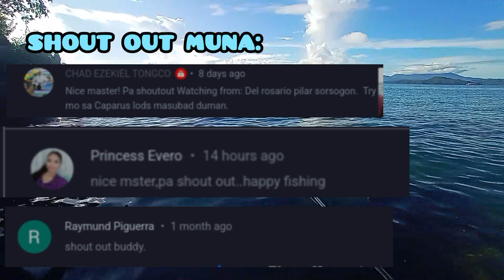Shore Casting Giant Grouper Unlock ML Ep•3